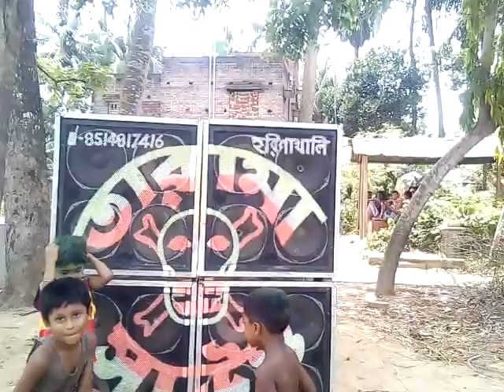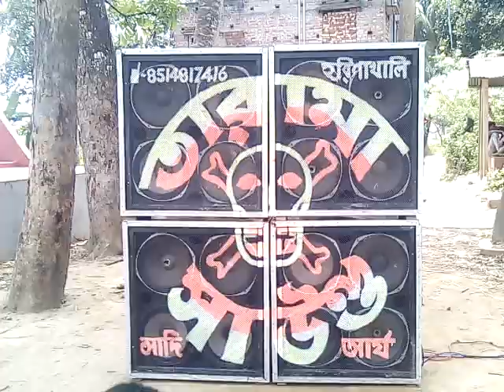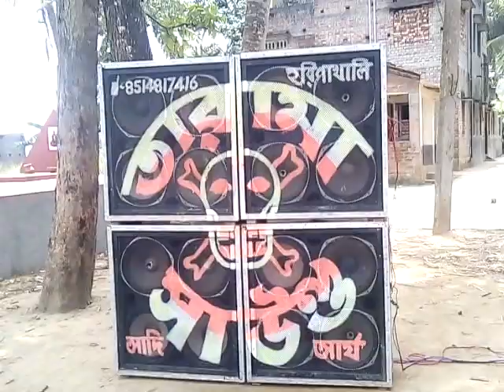DJ 8597608849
DJ Tara ma sound